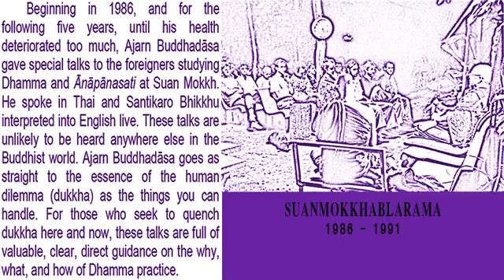1990 03 03The Buddhism Farang Don't Know About